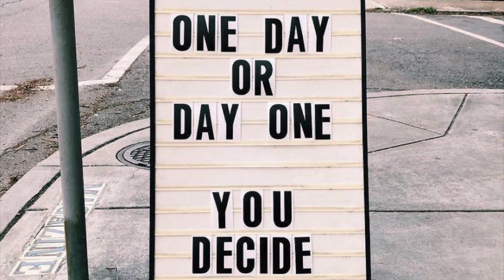Keep Breathing - Kellie Evans (Single)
I wrote this song in the beginning of the panini and never thought I’d hear it again! Keep Breathing is about pushing yourself to be the best version of yourself even when you feel like no one wants to see you win! Hope you enjoy! Written & Performed by Kellie Evans, Production & Engineering by Nathan Bankston